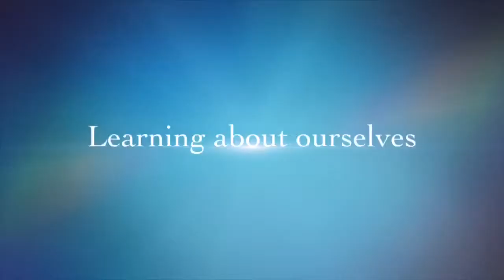Importance of Visual Art @ Rhona Day